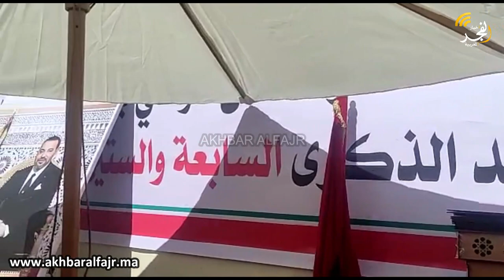بحضور مختلف فعاليات المدينة.. مفوضية شرطة القصر الكبير تحتفل بالذكرى 67 لتأسيس الأمن الوطني